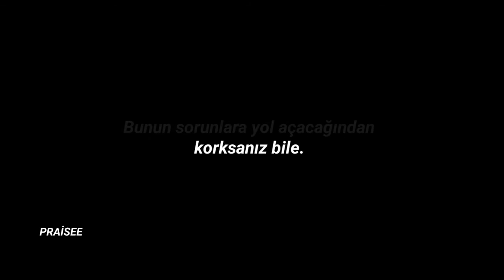Eğer birini severseniz, bunu ona söyleyin.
Sizleri seviyorum.
edit ve video bana aittir izinsiz kullanmayınız.

Farklı bir şey denemek istedim video ile gün boyu uğraştım umarım hoşunuza gider.